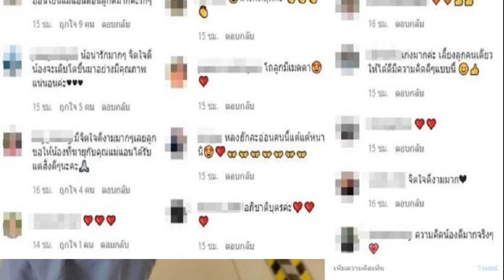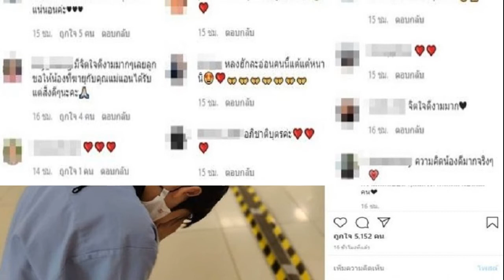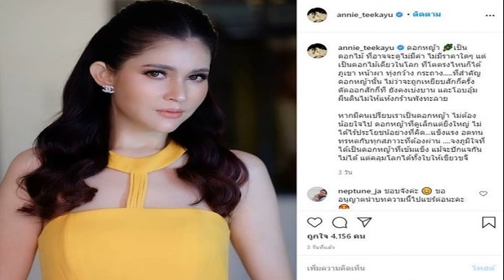แอนนี่ งงลูกชายรู้จักเหรอ อยู่ดีๆไหว้ใครกลางห้าง เผยเหตุผลคาดไม่ถึง